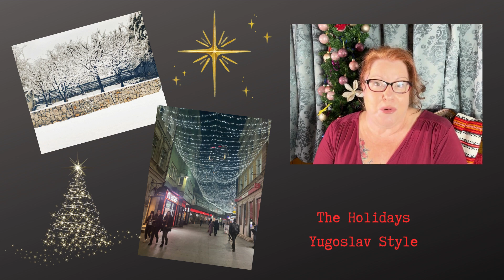History She Wrote Episode 9: A Yugoslav Christmas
History may not repeat itself, but it does rhyme. --Mark Twain (allegedly)

The former Yugoslavia was such a mix of religious and cultural tradition that the incoming socialist government after World War II had to find certain compromises.  The December holiday season was one of those.

A quick discussion about Christmas, New Year's Eve, and Yugonostalgia.